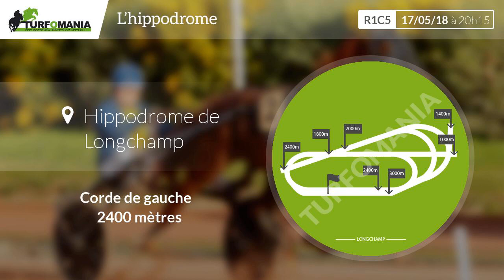Turfomania Pronostic quinté du Jeudi 17 Mai 2018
Voir le pronostic PMU complet pour le quinté du jour sur le site de Turfomania